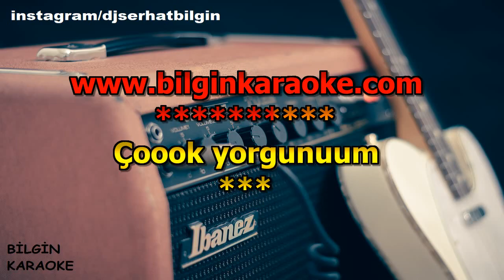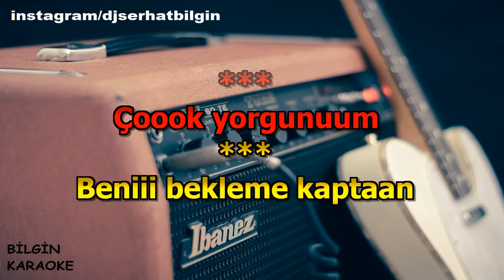Cem Karaca - Çok Yorgunum (Karaoke) Orjinal Stüdyo